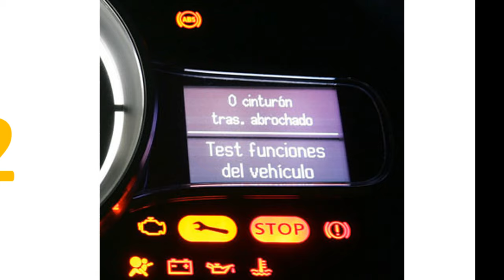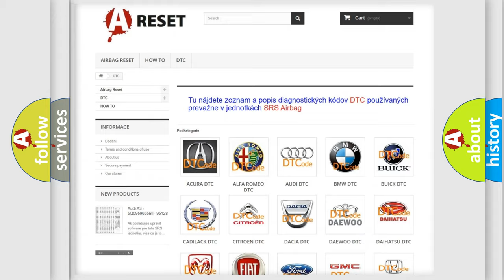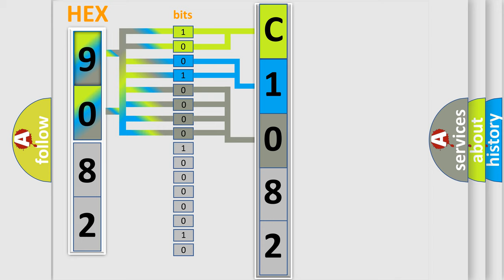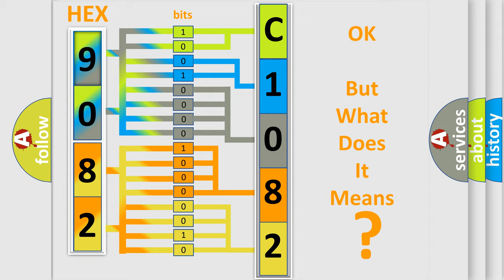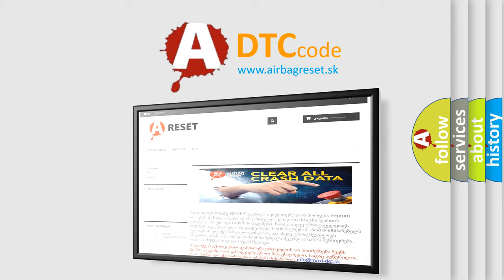DTC Dodge C1082-01 Short Explanation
Contents:
0:21 Basic DTC analysis according to OBD2 protocol standard.
1:48 Insight into programming
2:58 A diagnostically understandable description of the Diagnostic Trouble Code
3:05 Basic error definition

Make:
Dodge
Code:
C1082 01
Definition:
Transmission Fluid Temperature Sensor ”A” Circuit High
Cause:
Check fusesCheck wiring for short or openCheck resistance of transmission range switchReplace transmission range switch
Failure Type: